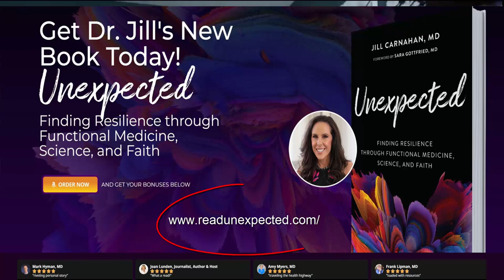Bob Miller interviews Dr. Jill Carnahan, MD about her new book 'Unexpected'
Join Bob Miller as he interviews Dr. Jill Carnahan about her new book 'Unexpected' in this engaging and informative video. Discover how Dr. Carnahan's personal health journey inspired her to write this book, and gain insights into optimizing your own health through integrative and functional medicine. Learn about the surprising connections between chronic illness, gut health, and environmental toxins, and find out how to take control of your health with practical tips and strategies. Don't miss this must-watch video for anyone interested in holistic health and wellness!